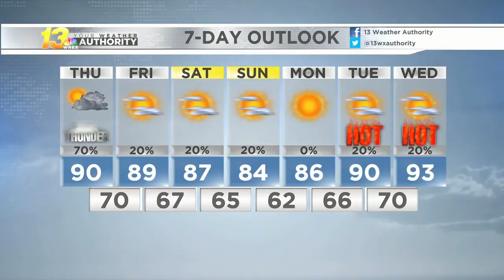Early evening forecast, 7/8/2020